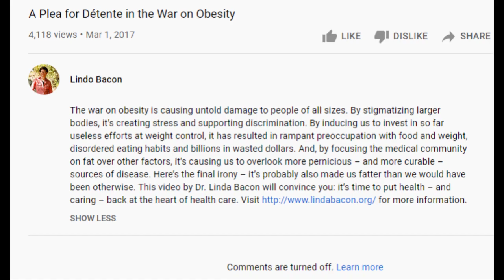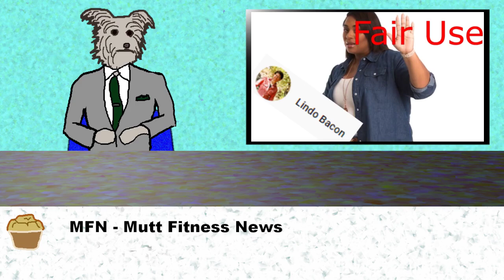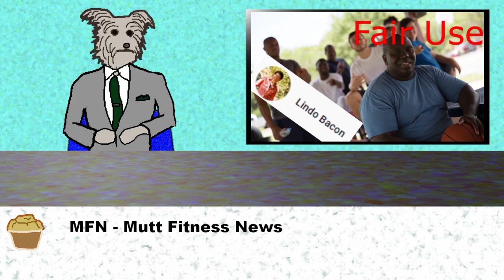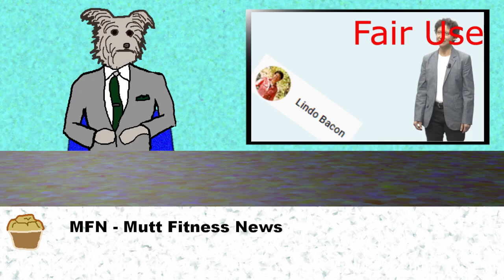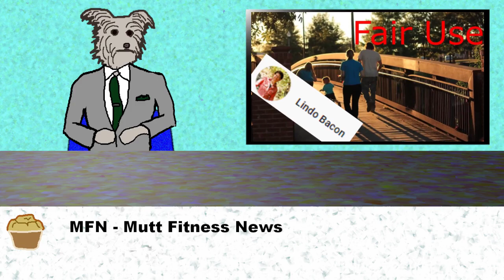Lindo Bacon running for president of the obese or something -- Theater of Paranoia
Lindo Bacon made a video on their channel about stopping the war on obesity or something. Not really sure. Watched the video a few times, still not sure what it's about. Can you tell me?